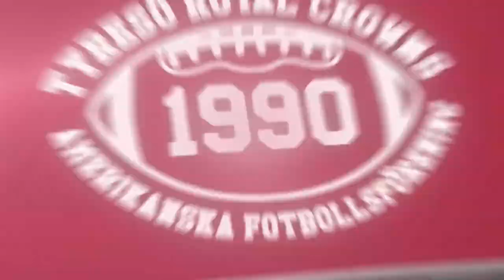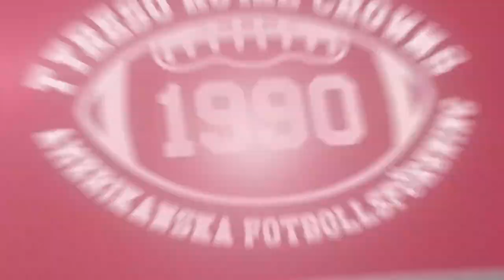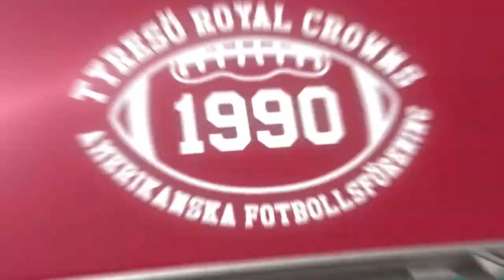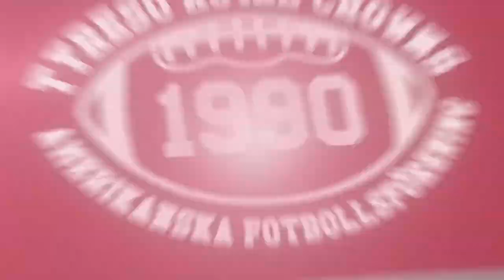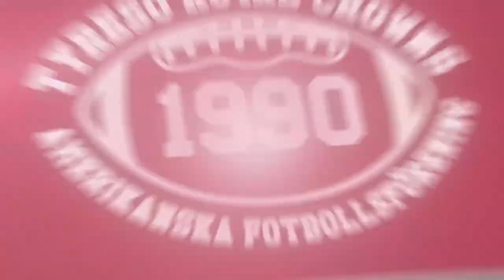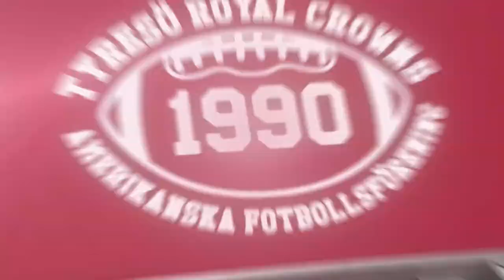Livestream: Tyresö-Stockholm (2022-06-23), 23 juni 19:00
Superserien